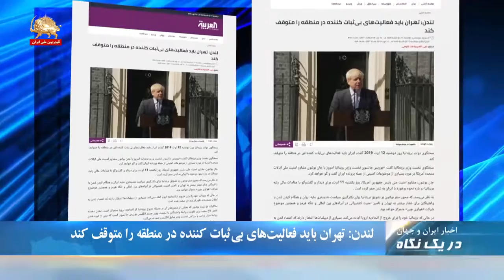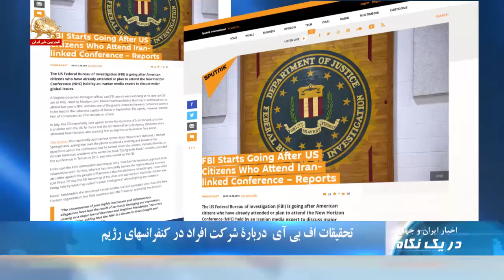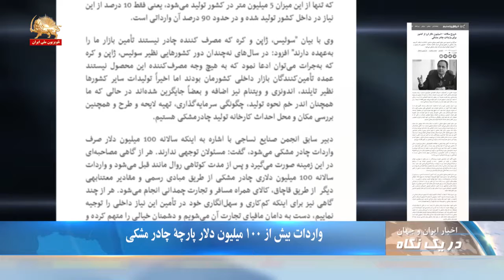افت تجارت آلمان با رژیم ایران به نصف - در یک نگاه